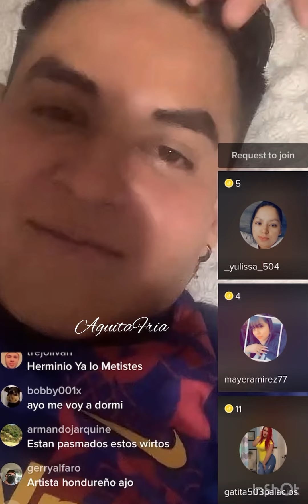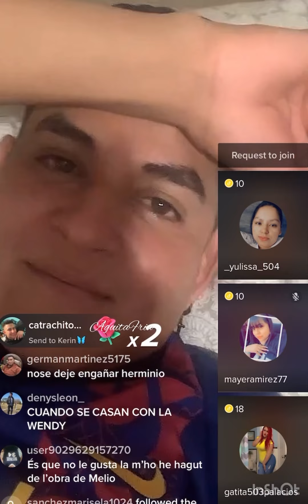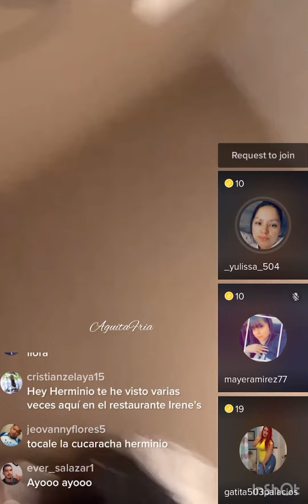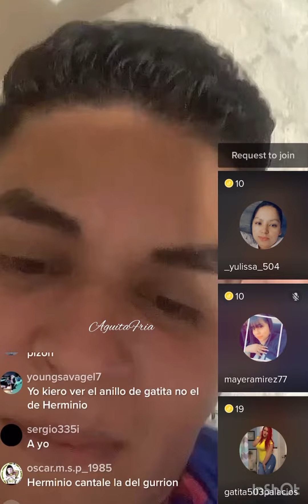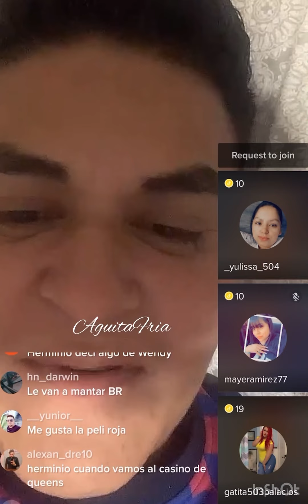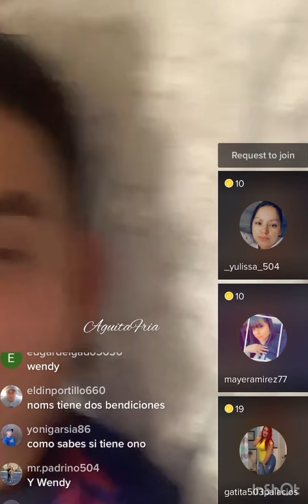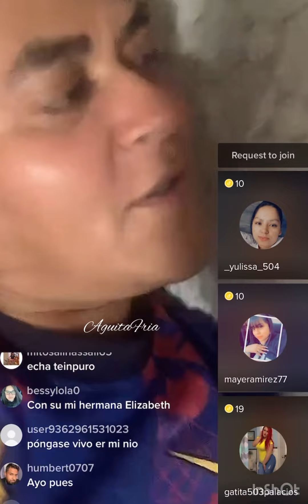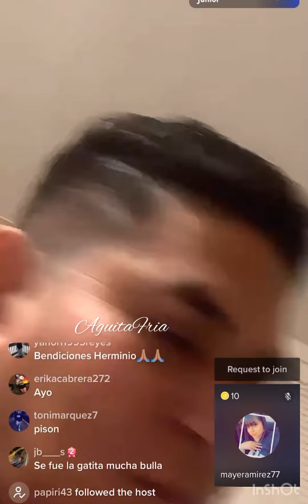HERMINIO JUAREZ : LAS MUJERES SON BRAVISIMAS Y DEGUSTO SE ENOJAN ,YA TENGO EL ANILLO PARA CASARME